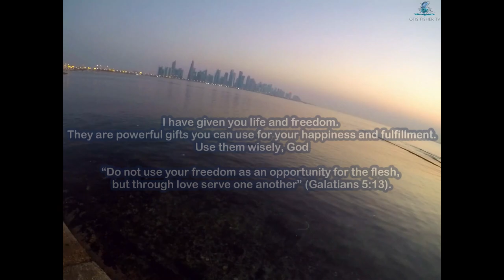WEST BAY FISHING QATAR | URBAN FISHING